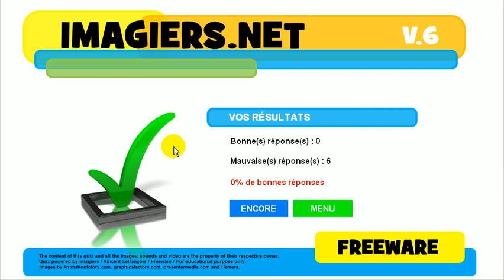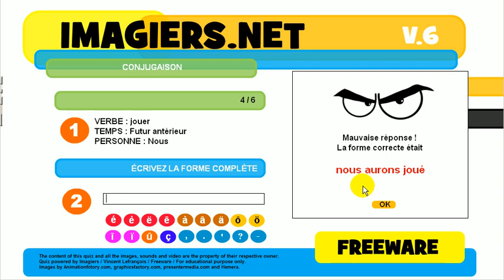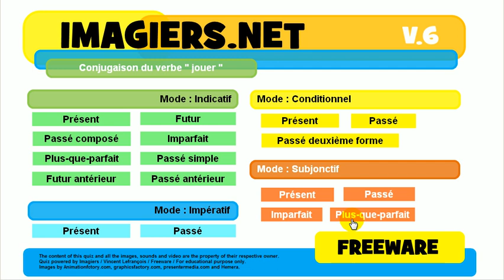学法语 # 测验 # jouer